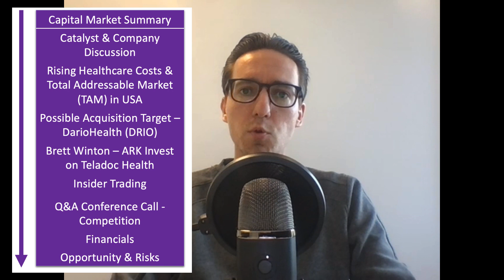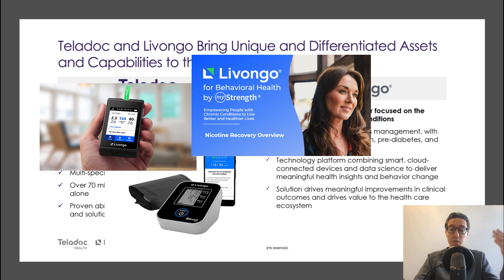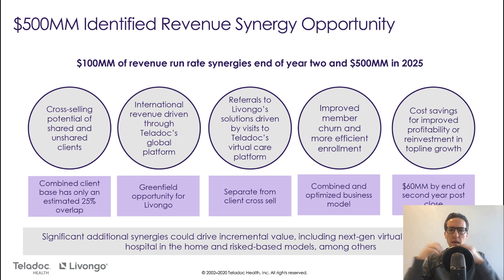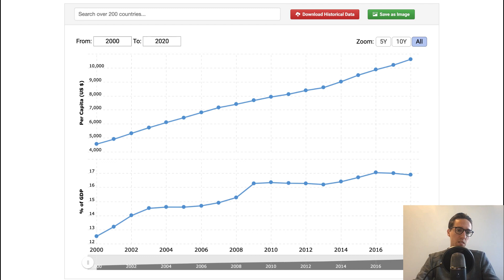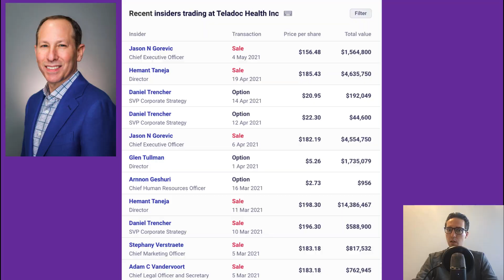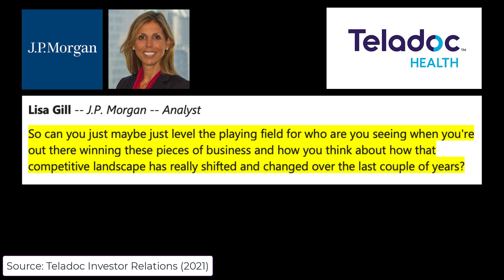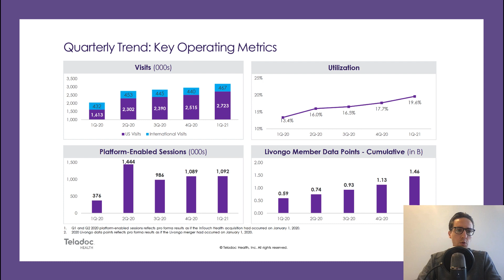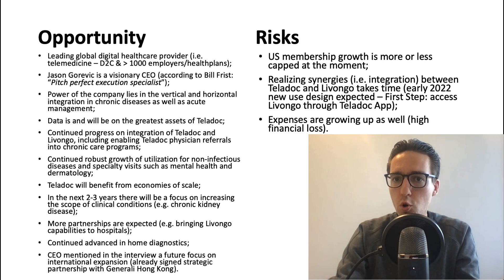Teladoc Stock Analysis | Teladoc Health (NYSE: TDOC) Stock Analysis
Teladoc Stock Analysis | TDOC Stock Analysis

Timestamps
00:00 - Introduction
00:20 - Capital Market Summary
00:44 - Catalyst & Company Discussion
10:57 - Rising Healthcare Costs & Total Addressable Market (TAM) in USA
12:19 - Possible Acquisition Target – DarioHealth (DRIO)
12:53 - Brett Winton – ARK Invest on Teladoc Health
14:40 - Insider Trading
15:01 - Q&A Conference Call - Competition
20:02 - Financials
22:39 - Opportunity & Risks